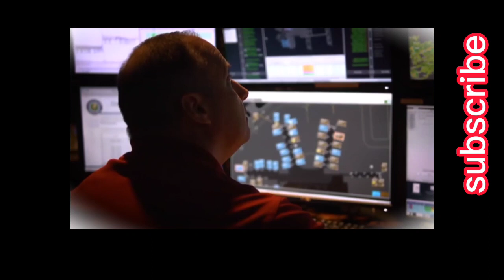space rocket capsule 🚀🚀🚀!!!!!